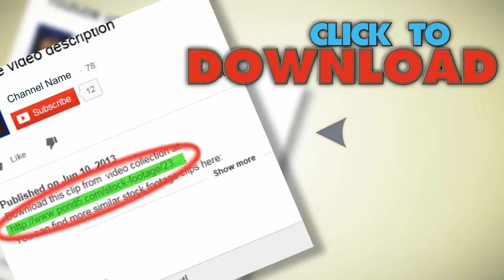Auto Crusher. Stock Footage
You have watched Auto Crusher. Stock Footage